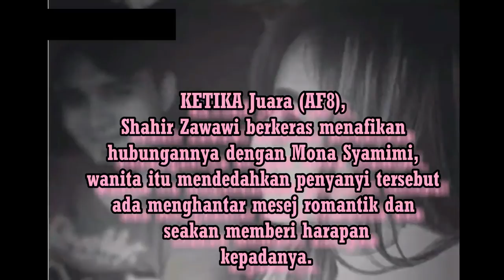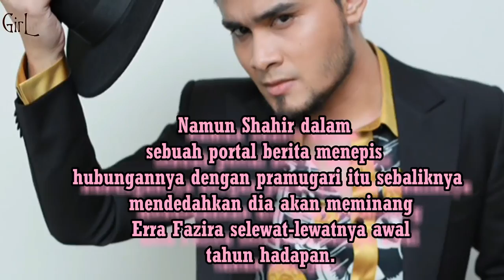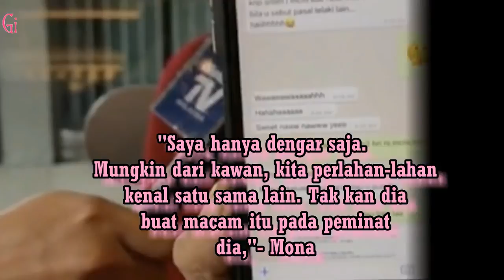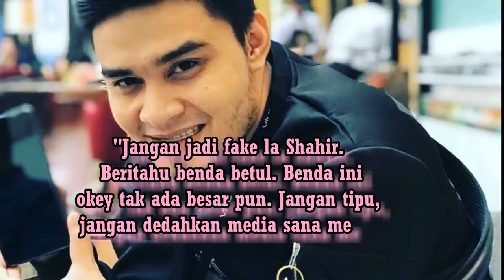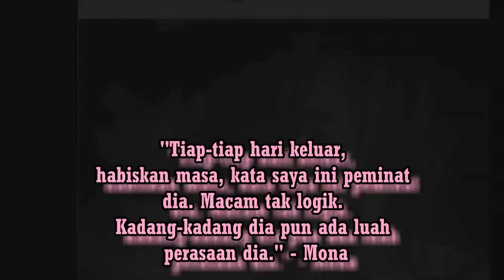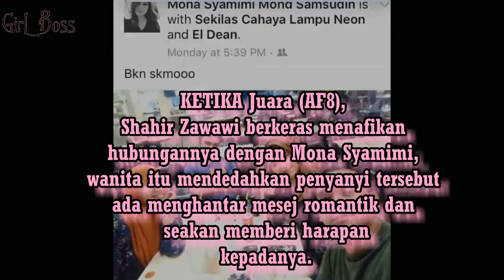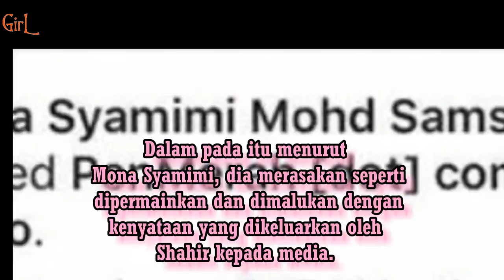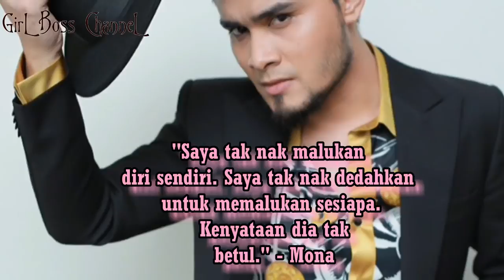'Mesej Rindu tu, Kawan ke Peminat' Bukti Hubungan Dengan Shahir